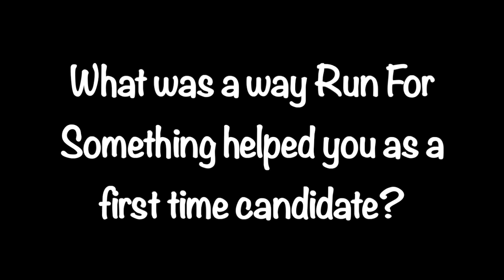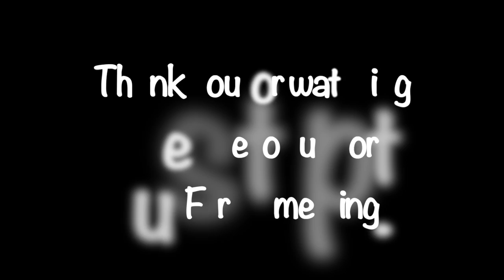RFS Book: Week 4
Check out the highlights from Week 4 of our Run for Something Virtual Book Club with RFS Alum Kimberley Mason. You can help build the Democratic bench with young, diverse progressives like Kimberley by donating to Run For Something